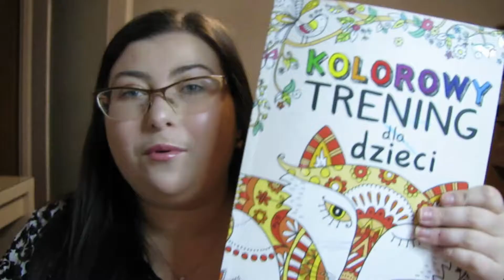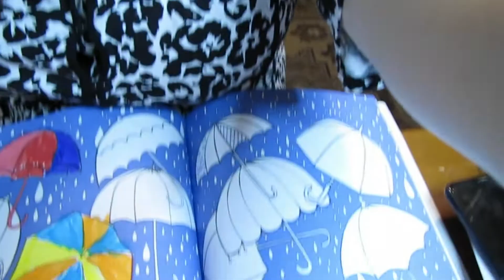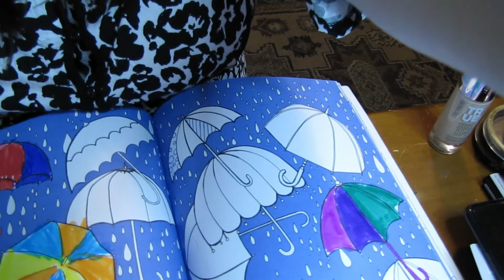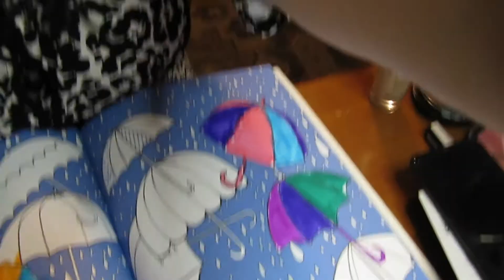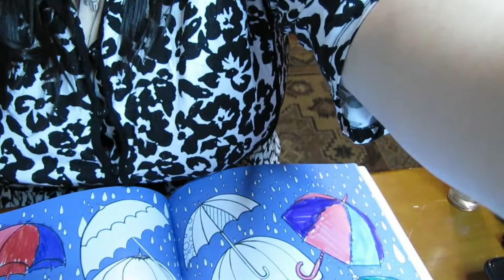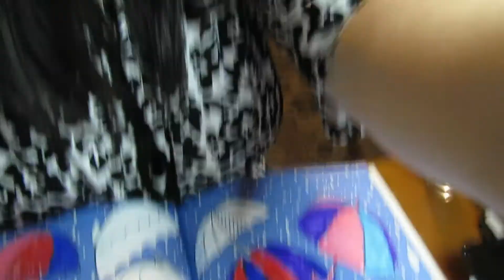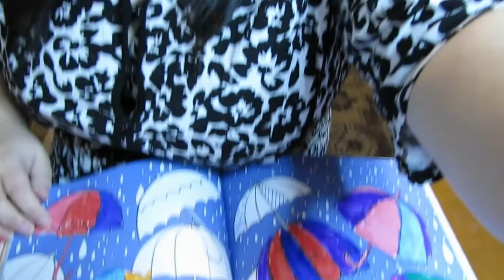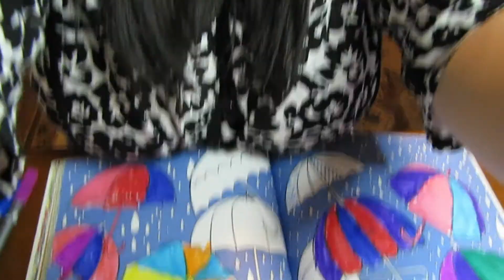try marker challenge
Witam was w kolejnym filmiku zapraszam na film który jeszcze na mim kanale nie było zapraszam do oglądania
 mam nadzieję że film się spodoba zapraszam do oglądania
    DZIĘKUJĘ WAM ZA KAŻDĄ ŁAPKĘ W GÓRĘ I SUBSKRYPCJE MOJEGO KANAŁU TO POMAGA MI W ROZWIJANIU KANAŁU

-program do montowanie filmów

SCHOTCAT

jeśli wam się film spodoba proszę o łapkę w górę i subskrypcję kanału